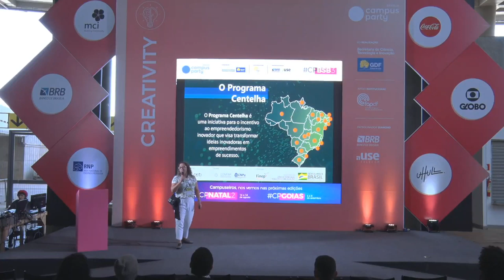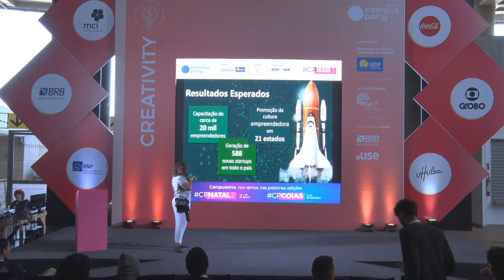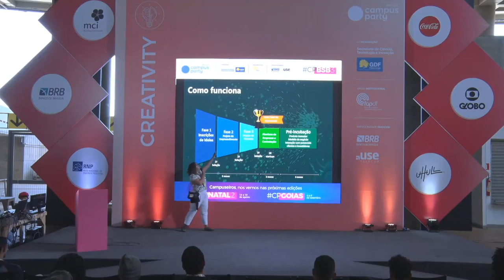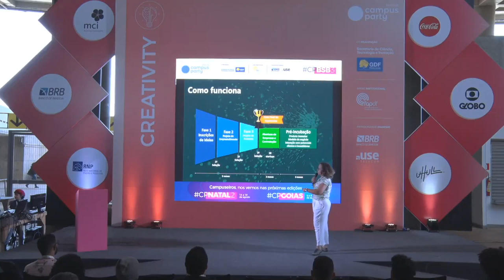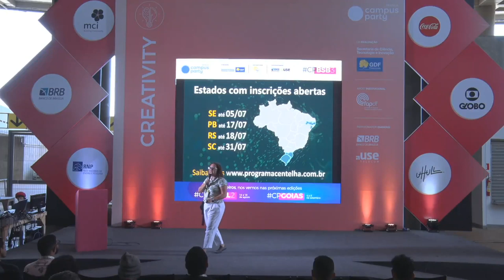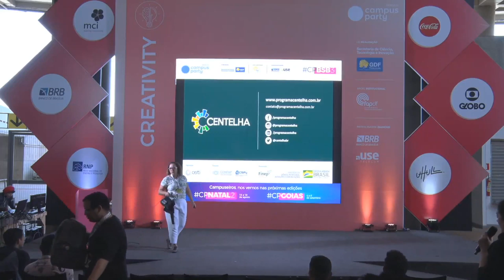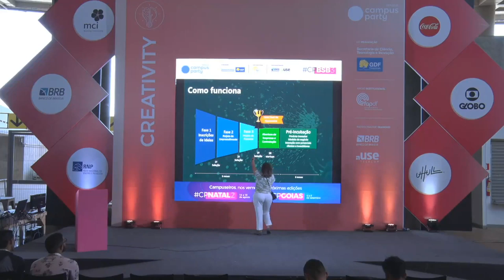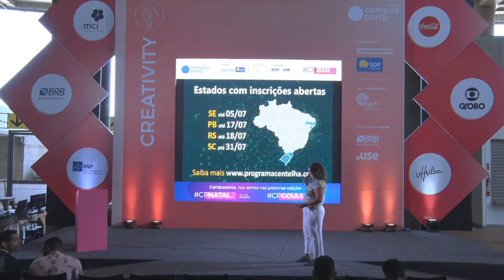CPBSB3 - Programa Centelha: o primeiro passo para quem quer empreender - Creativity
Palco: Creativity
Data: 21/06/2019
Horário: 13:15 às 14:00

Título: Programa Centelha: o primeiro passo para quem quer empreender
Estimular a criação de empreendimentos inovadores, a partir da geração de novas ideias, e disseminar a cultura do empreendedorismo inovador em todo território nacional, incentivando a mobilização e a articulação institucional dos atores nos ecossistemas locais, estaduais e regionais de inovação do país

Palestrante(s):
Cristiane Pereira
Profissional comprometida e envolvida com projetos e ações que envolvam gestão, cidade inteligente, segurança da informação, inovação e tecnologia da informação e também política pública voltadas a estas áreas, atuando como Coordenadora do Alpha Parque Tecnológico, um projeto da Fundação Certi com a Alphaville Corporações, consultora de negócios para grandes empresas durante 20 anos e gestora de um escritório colaborativo destinado ao apoio de pequenos empreendimentos envolvendo economia criativa, cultural, solidária, tecnologia, segurança da informação e mercado. Formação em Administração de Empresas pelo CEUB/DF, pós-graduação em Gestão de Tecnologia da Informação pela UNB e certificação de auditora líder em BS 7799 pelo BSI – British Standards Institution.